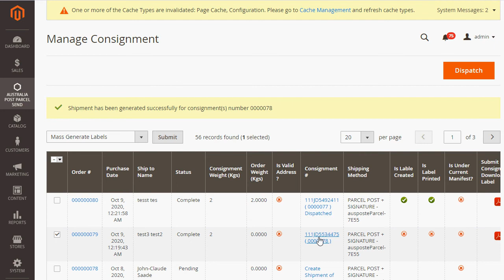Label Generation using Magento 2 Australia Post Parcel Send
"With Magento 2 extension, you don’t need to visit the Australia Post Parcel Send website to create labels and print it.
The mass label generate option of Magento 2 Australia Post Parcel Send extension lets you generate a pdf of the label right into your system. See where the option lies and how can you use it.